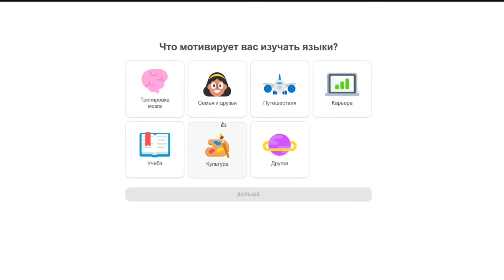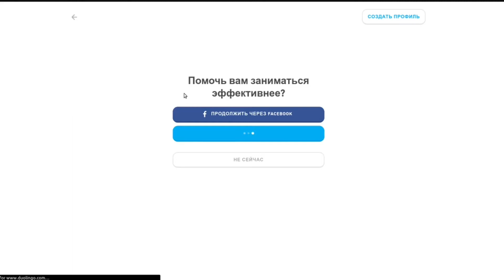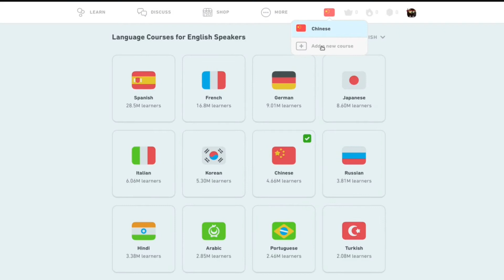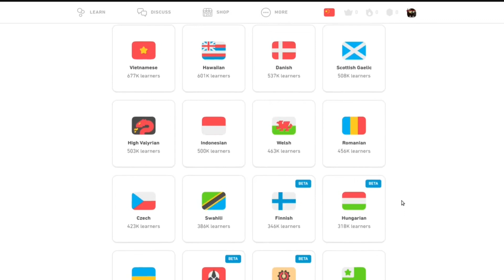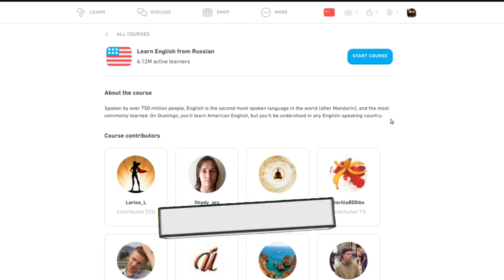#1 Duolingo Английский | Регестрируем аккаунт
В этом видео создадим аккаунт на duolingo и выберем английский курс.
С данного урока начнется мой курс изучения Английского языка посредством приложения Duolingo.
Посмотрим что из этого получится...

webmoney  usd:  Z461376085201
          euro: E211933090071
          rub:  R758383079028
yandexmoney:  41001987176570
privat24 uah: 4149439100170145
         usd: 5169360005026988